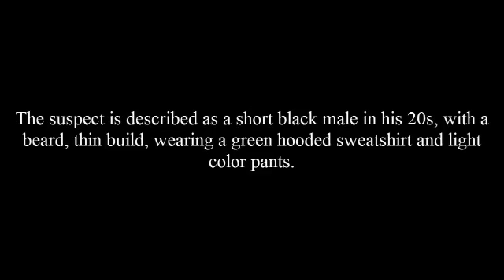Robbery 5800 Race St DC 16 19 094135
On Sunday, October 16th 2016, approximately 12:44 pm, the complainant, a 35 year-old male, who is an on duty taxi driver for All Threes Taxi company was dispatched to the 800 block of North Markoe Street to pick up a male by the name of “James”.  When the driver arrived an unknown black male entered the car and directed the driver to go to the 5800 block of Race Street. Once reaching the suspect’s destination the suspect grabbed the complainant’s neck from behind. When the driver attempted to break free from the suspect he was stabbed several times in his back. The suspect then exited the vehicle and was last seen north on North 58th Street from Race Street. The complainant was transported to Presbyterian Trauma Center where he was treated for several lacerations.

Suspect Description: Black male, 20 years-of-age, beard, short, thin build, wearing a green hooded sweatshirt, and light colored pants.

Southwest Detective Division:
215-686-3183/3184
Det. Pignataro #622
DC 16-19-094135